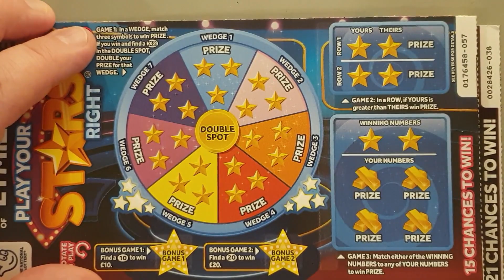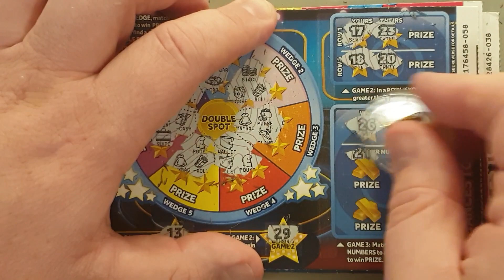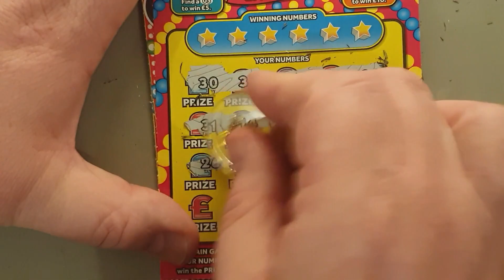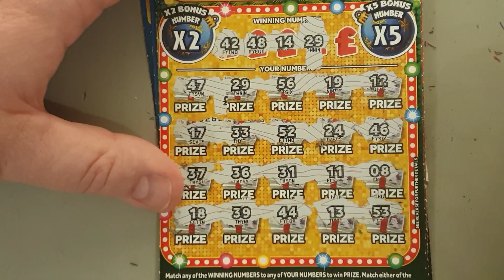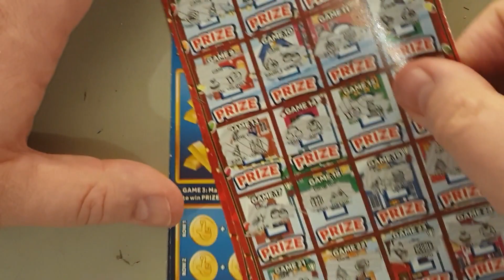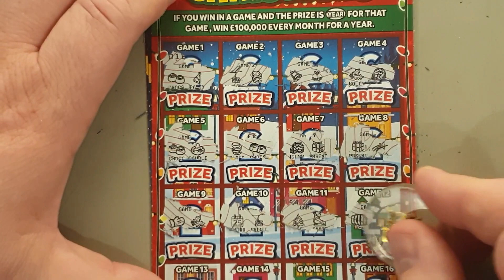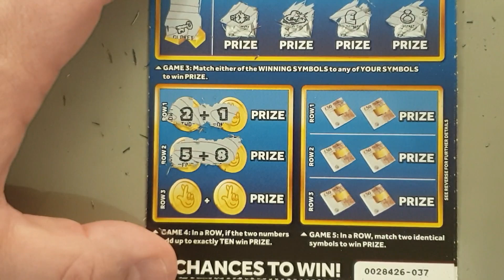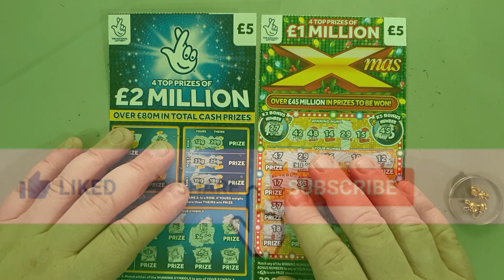£50 of Scratch Cards to highlight how many subscribers I need to hit 4000 subs 😊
When I hit 4000 subs there will be a special video to say thank you, so if you haven't already subscribed please hit that button and help me hit my target.

On the community page is a poll where you can vote for the kind of video that you'll like to see as a reward, poll closes after I hit 4k.